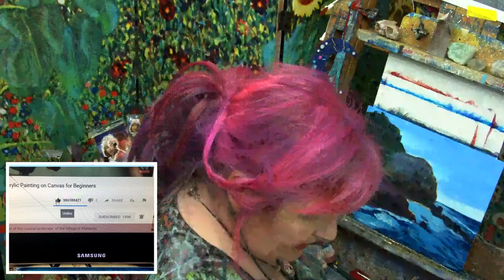Manarola village Landscape Step by Step Acrylic Painting on Canvas for Beginners | TheArtSherpa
Beginners learn to paint full acrylic art lesson of the coastal landscape of the Village of Manarola in Cinque Terre. Learn how you can Create the colorful and Famous village in an expressive style with this LIVE REALTIME Painting Lesson

Burnt Umber
Cadmium Red, Medium Shade
Cadmium red light shade
Dioxazine Purple
Naphthol red medium
Ultramarine Blue
Yellow Ocher
Zinc White
indian yellow
Golden Acrylic Glazing Liquid Gloss

9x12 Canvas board
22.86 X 30.48 cm

Peel Pallet
Paper peel

MY EASEL
Best European Easel *OS3
Jack Richeson La Vara Easel, Table Top

Medium flick resistance, synthetic Firm filiment. Short Bristles and Bright Acrylic handle over wood and Synthetic fiber over natural .
I use Silver Brush limited brush

Ruby Satin #8 #2 Bright

Black Pearl®
6402 Bright size , 4, 6,

*** Other Supplies ***

Paper towels
Water cup
Chalk, a few colors
Ruler
Sharpie
Table easel
Delicious snack or beverage
A smile!
*** Other Supplies ***
Paper towels
Water cup
Ruler
Sharpie
Table easel
A smile!

If your paintings of my original design are offered for sale in a retail setting of any kind, please attribute ‘Original design by Cinnamon Cooney, .